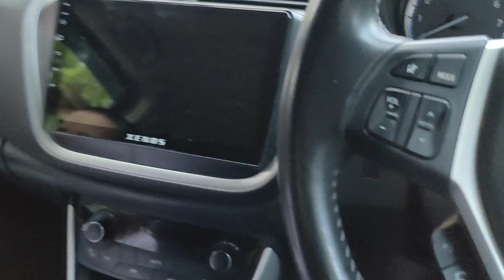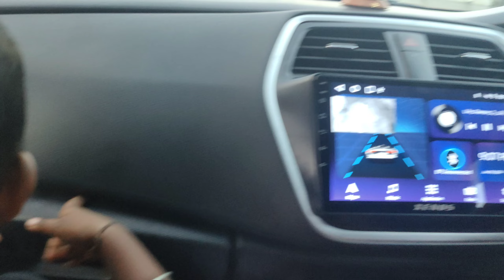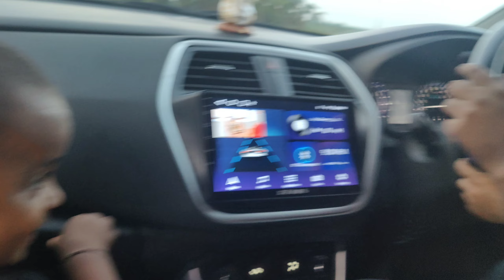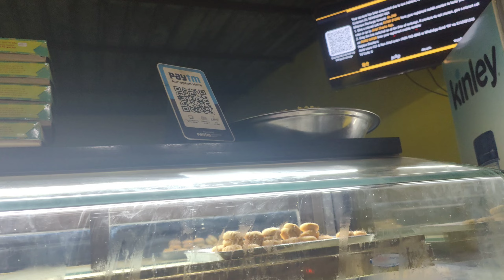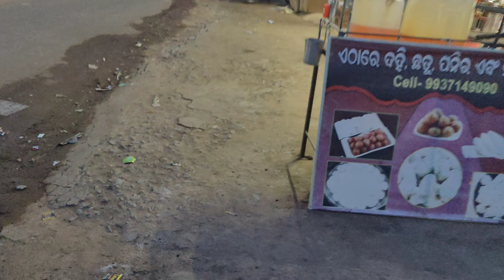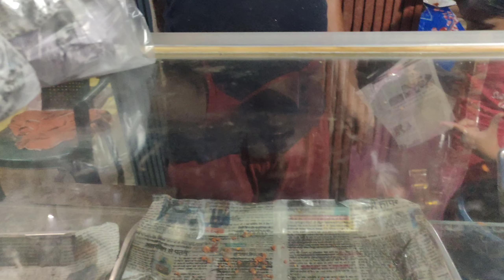Me and my wife ke sath sasural ka Vlog 🥰🥰